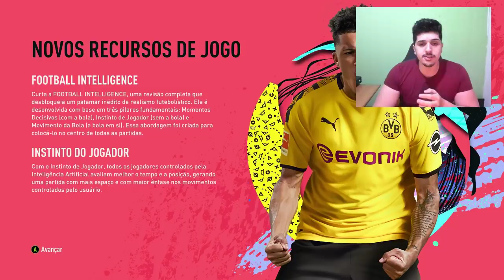FIFA 20 ANALISE COMPLETA DA DEMO - PRINCIPAIS MUDANÇAS!!!!